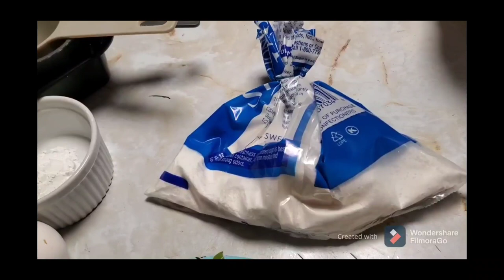Souffle de chocolate perfecto para este 14 💕